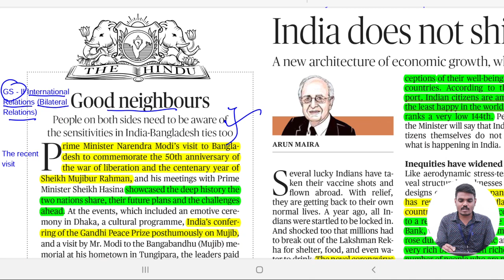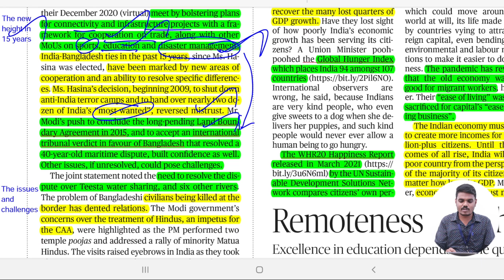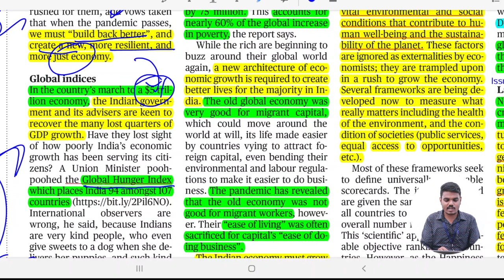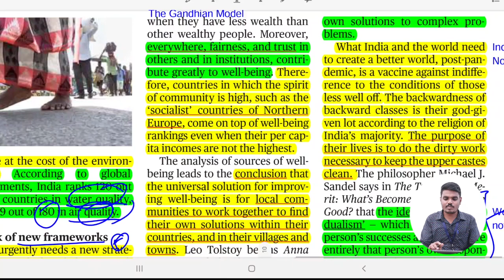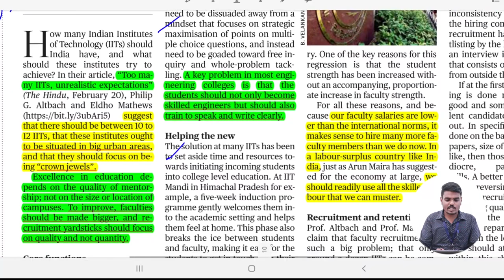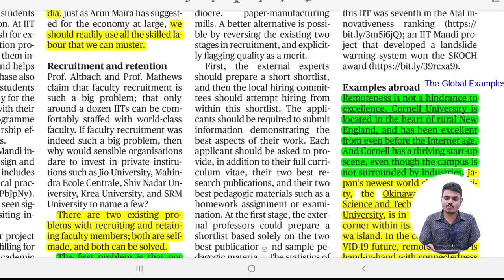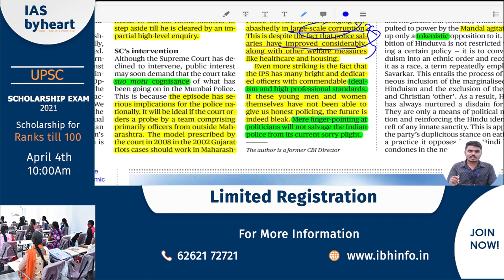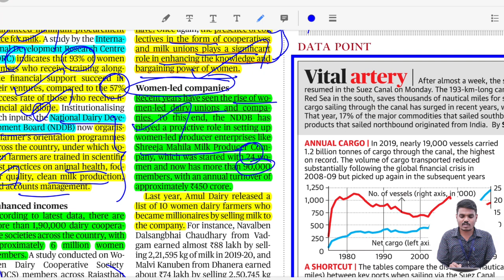31 March 2021 | News CRUNCH | Comprehensive Editorial Analysis | by IASBYHEART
Dear Aspirants,
This detailed editorial analysis is one of our three initiatives to simplify your Daily Newspaper reading and help save you precious time during your preparation. Special focus is given to topics of prime importance that shall help in competitive exam preparation.

Join UPSC GS SUPER40 COURSE
(PRELIMS + MAINS + INTERVIEW)
COURSE VALID TILL 2022

Follow us on:
ias_byheart
IASBYHEART ACADEMY